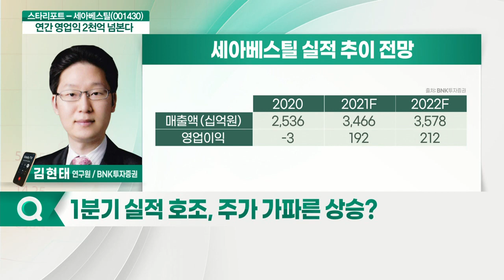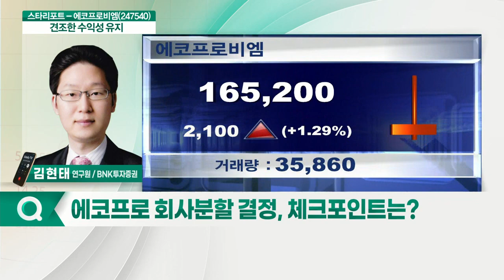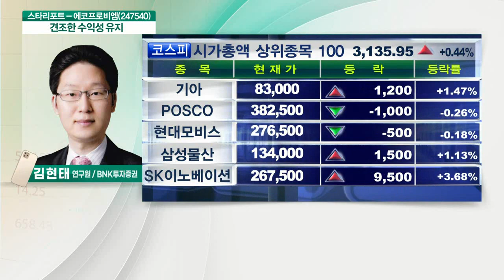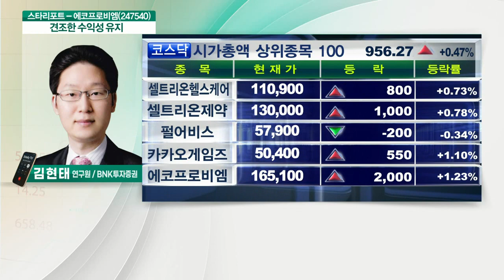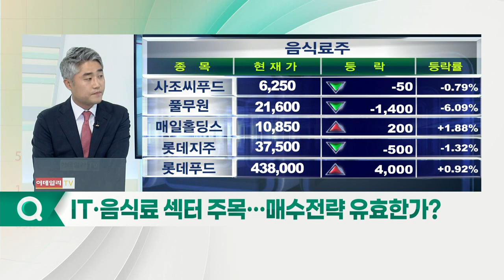세아베스틸·에코프로비엠... 김현태 BNK투자증권 연구원_스타리포트x리서치알음 (20210514)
Q. 화학·철강 업황 호조세, 평가는?
Q. 화학·철강 업황 호조, 2007년 데자뷰?
Q. 화학·철강 섹터, 성장세 지속될까?
Q. 빨라지는 탄소중립, 고민 깊어지는 철강업계?
Q. IT·음식료 섹터 주목… 매수전략 유효한가?
Q. 저평가된 철강주 '동양에스텍'… 전략은?

세아베스틸(001430): 김현태 BNK투자증권 연구원의 Pick
Q. 1분기 실적 호조, 주가 가파른 상승?
Q. 1분기 영업익, 대폭 개선… 추세 유지될까?
Q. 지금 매수 유효한가… 전략은?

에코프로비엠(247540): 김현태 BNK투자증권 연구원의 Pick
Q. 2차전지株, 조정 흐름 지속… 이유는?
Q. 에코프로 회사분할 결정, 체크포인트는?